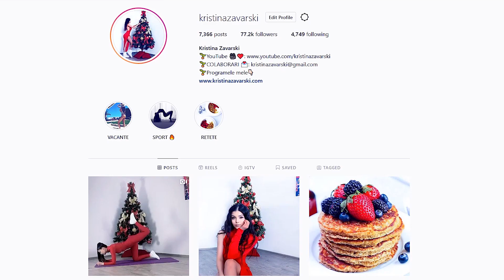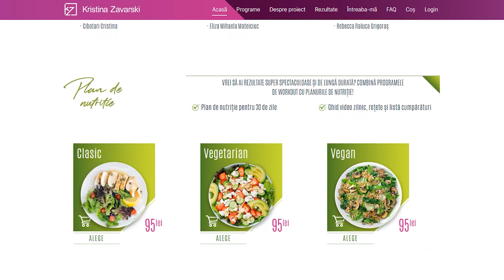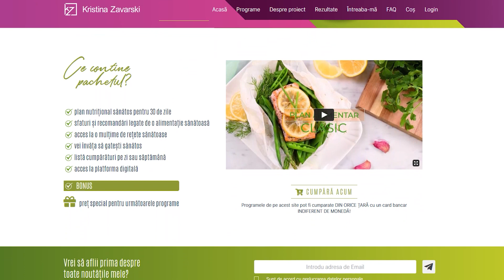EXERCITII PENTRU FESE BOMBATE/ANTRENAMENT ACASA [HD]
Continuăm maratonul nostru SPECIAL ! :)
De data aceasta v-am pregatit un set de exercitii pentru un abdomen plat!

*Daca doriti antrenamentele mult mai lungi si mai intense, va recomand programele mele pentru 30 de zile :)

*A aparut un buton nou pe canalul meu de Youtube.
Butonul ALATURA-TE!
Daca apasati pe acest buton deveniti membrii canalului meu.
Membrii canalului vor avea in plus video despre alimentatia sanatoasa si video cu retete sanatoase.